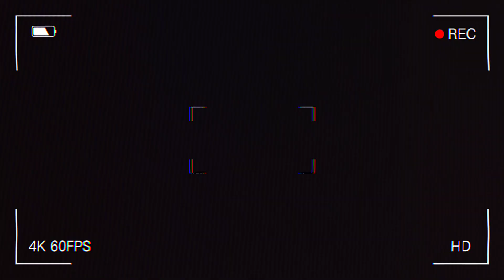Yona Yona Dance || Nightmare sans || art + Gacha